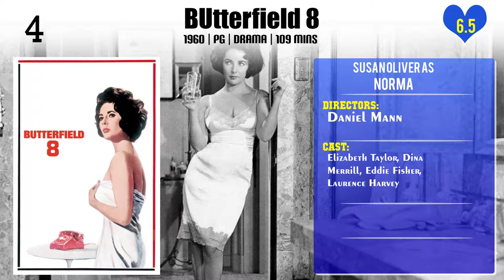Susan Oliver Top 10 Movies of Susan Oliver| Best 10 Movies of Susan Oliver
Top 10 Movies of Susan Oliver

Find the list of movies by Susan Oliver you can find more information, movie trailers, posters, reviews, youtube links in below link.

Please Comment down your favorite movie of Susan Oliver